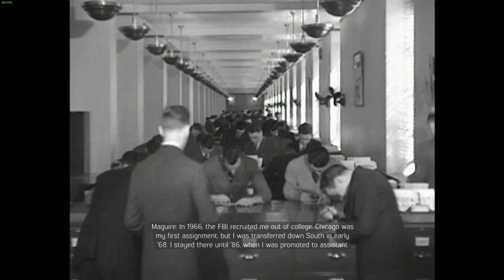MAFIA 3 | Walkthrough Gameplay PART 4 - DELRAY HOLLOW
MAFIA 3 Walkthrough Gameplay PART 4 Include, Campaign Missions. This Full Game Mafia 3 Gameplay Walkthrough will include  Story Missions, Cut Scenes, OST, Free Roam, Magazines, Main Missions, Vehicles, Crocodiles, Alligators, Characters, Cinematics and the Ending.

PC SPECS: 🪔

-- Western Digital Blue SN570 NVMe 500GB SSD